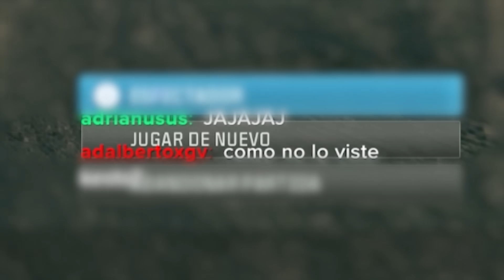2 B A L A S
En este GAMEPLAY en ESPAÑOL LATINO KESTO juega con la RPK SNIPER que es la NUEVA MEJOR ARMA del JUEGO, ya que ahora elimina de 2 BALAS o TIROS a un ENEMIGO con TODAS LAS PLACAS es el KIT de CONVERSIÓN que la TRANSFORMA en un FRANCOTIRADOR como un BARRET y es el MÁS ROTO de la HISTORIA de WARZONE 3, espero que les guste!